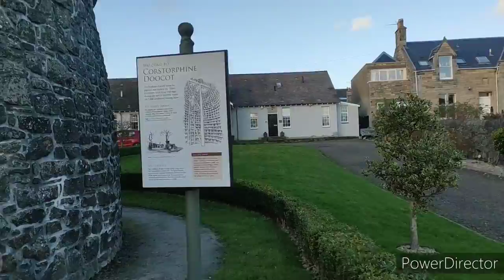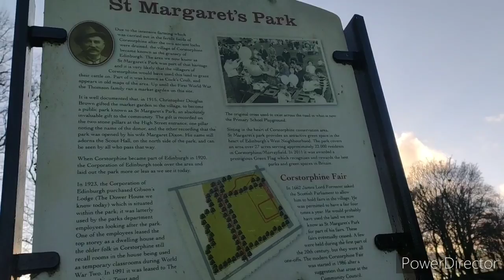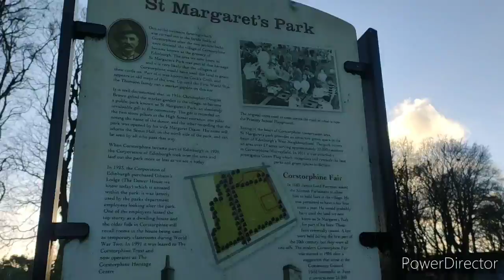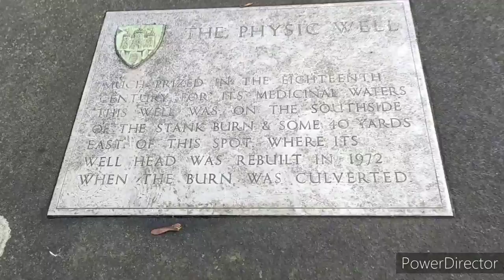SUNDAY VLOG | Visit To St. Margaret Park! 🌴🌱🌼edinburghvlog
hello everyone today is Sunday and we explore Some more beautiful scenery around us.
Keep watching.